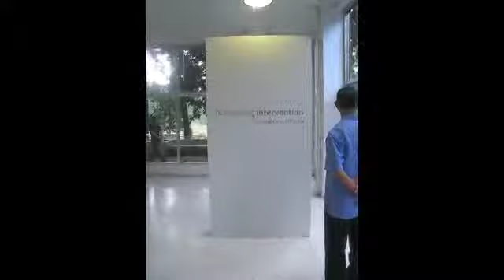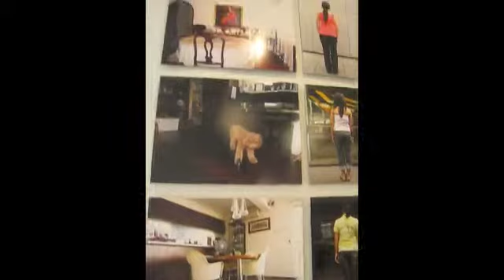Hong Kong Intervention and Address At UP Vargas Museum